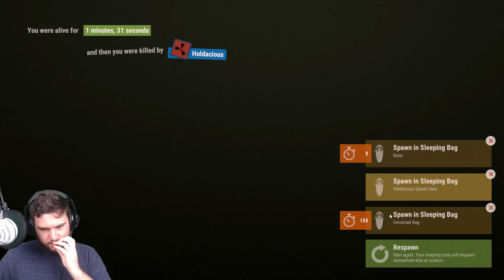Getting Raided Without Even KNOWING! | Rust Solo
Getting Raided Without Even KNOWING! | Rust Solo | Holdacious